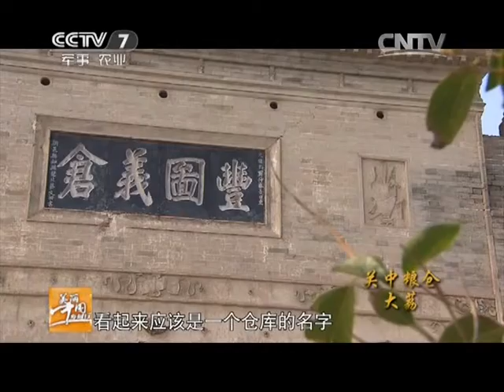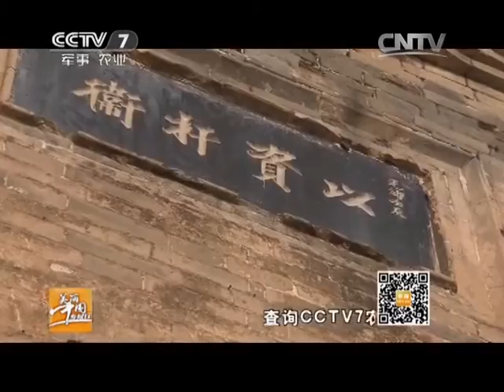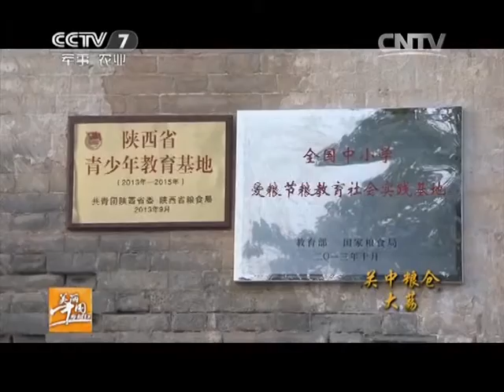20141030 美丽中国乡村行 关中粮仓大荔